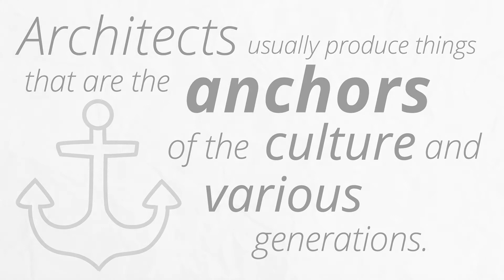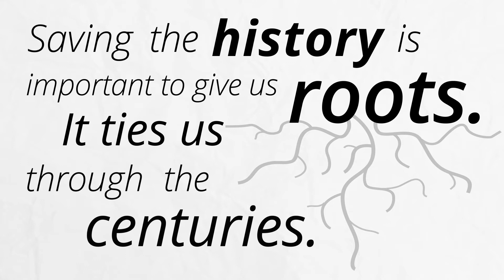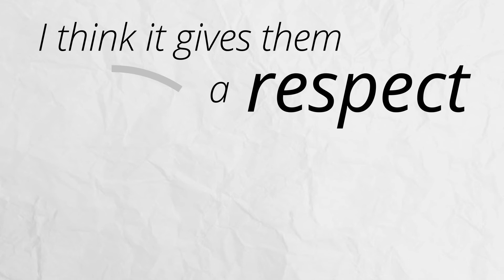Ewing Miller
Ewing Miller and James Kienle discussing the importance of archiving architectural documents.